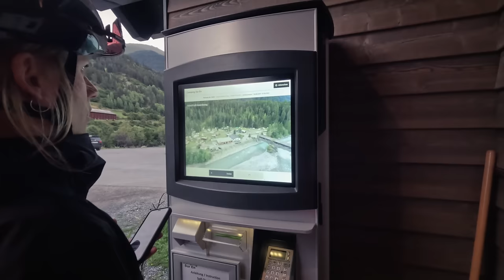München - Mailand - eine Gravel Bikepacking Tour mit Wiebke Lühmann | We Are Cyclists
Hallo zusammen,

Sandra hat im August Geburtstag. Und was gibt es schöneres, als das neue Lebensjahr mit einer Bikepacking-Tour mit Freundinnen und Freunden zu starten. Also wurden eine Hand voll Menschen eingeladen und ein paar davon hatten Zeit und Lust auf die geplanten Graveltour von München nach Mailand. Und so starteten Geburtstagskind Sandra Schuberth mit Nick Rotter, Wiebke Lühmann und Janneke Holzner die wilde Fahrt.

Und ganz nebenbei wurde teilweise die Route für den Supergrevet München - Mailand gescoutet - ein Ultracycling Event, das erstmals am 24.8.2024 starten wird und sich an die Langdistanzradfahrt Mailand - München anlehnt.

Viel Spaß beim Video wünschen we are cyclists
Sandra & Nick

Die gefahrene Strecke bei Komoot, für den Supergrevet wird vieles noch angepasst

Es folgt eine Auflistung von dem Equipment, was wir dabei hatten (obacht, keine Garantie für Vollständigkeit). Das bedeutet, wir bekommen einen kleinen Teil der Einnahmen, wenn ihr die Artikel über diesen Link kaufst - für euch ändert sich der Preis nicht. Danke für euren Support.

AUSRÜSTUNG SANDRA
Rad: Veloheld IconX
Reifen: G-One Overland
Bikepacking-Taschen: Lenkertasche und Arschrakete von Specialized x Fjällräven - Testtaschen für TOUR Magazin
Rahmentasche von Gramm Tourpacking
Trinkblase: Apidura mit Evoc-Trinkschlauch

Bibshorts: Everve Ezero & Universal Colours Chroma
Jersey & Baselayer: Veloine, Attacus
Socken: Fingerscrossed
Schuhe: Specialized Recon ADV
Helm: Sweet Protection Falconer Aero
Brille: 100% Hypercraft

AUSRÜSTUNG NICK:
Rad: Cannondale Topstone
Reifen: G-One Overland
Licht: Supernova Airstream * , Sigma Blaze Rücklicht

Bibshorts: Velocio, Universal Colours
Regenjacke: Canyon

USB-C Ladegerät

Isomatten: Thermarest Neoair X Lite
Schlafsack: Yeti Fever Zero, Cumulus Quilt 250, Cumulus Inlet

SONSTIGES:
Sonnencreme: New Layer
Zahnbürste
Kocher: Primus Feed Zone